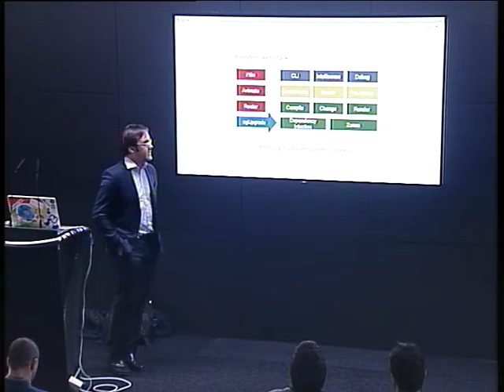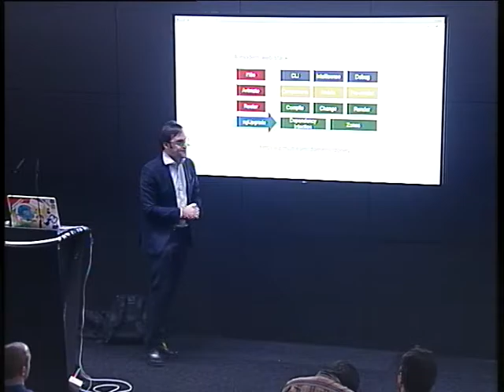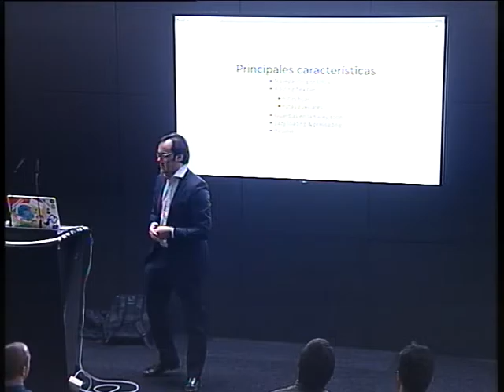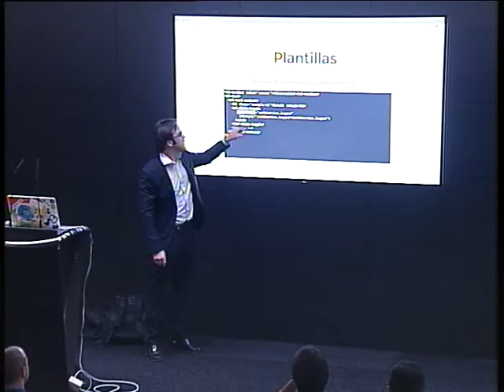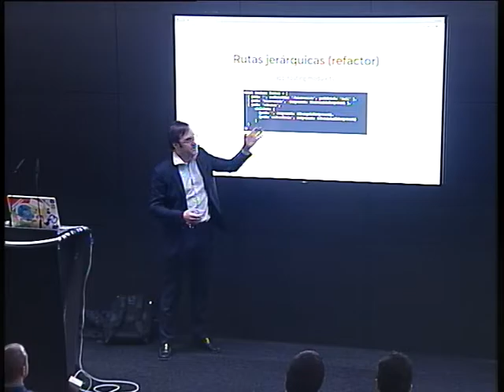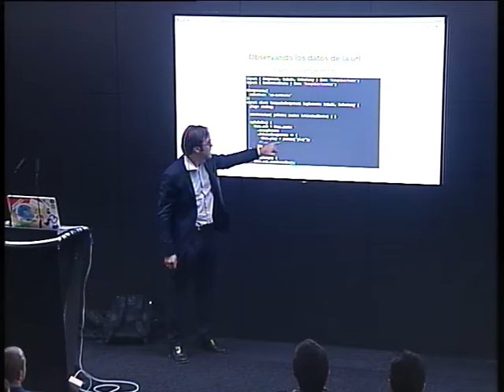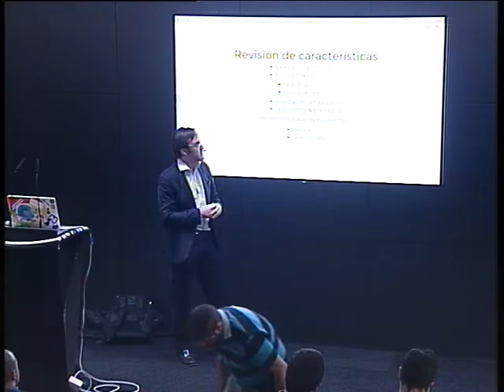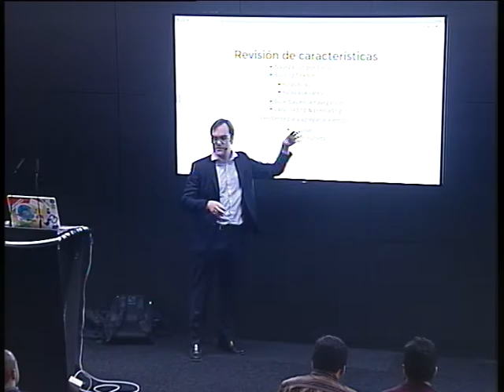MeetUp AngularJs: Angular Router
Presentamos las capacidades de navegación para aplicaciones Angular que nos ofrece uno de los routers más potentes del mercado.

Ponente: Gonzalo Ruiz de Villa.

16 de enero de 2017
Telefónica Flagship Store